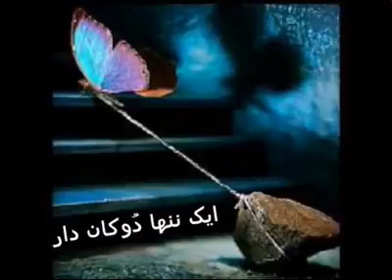A Litle Shopkeeper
Video uploaded 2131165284 App. Please review this video before publishing. Published on Mon Jan 01 19:48:49 GMT+05:00 2018